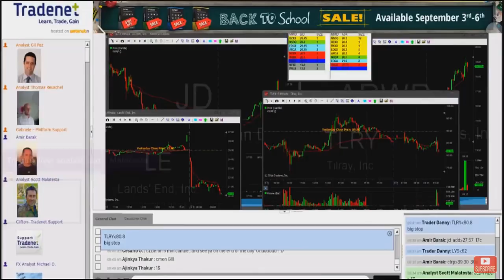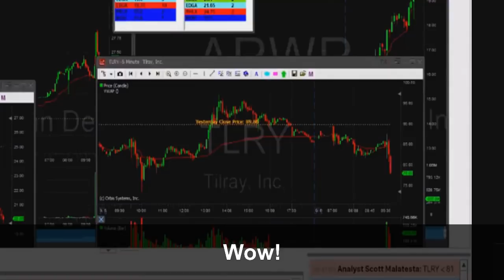Analyst Scott Malatesta making thousands in 1 minute as TLRY crashed by over 5%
Watch Analyst Scott Malatesta making thousands in 1 minute as TLRY crashed by over 5%
Join a FREE 14 day trial to my live Day Trading Room